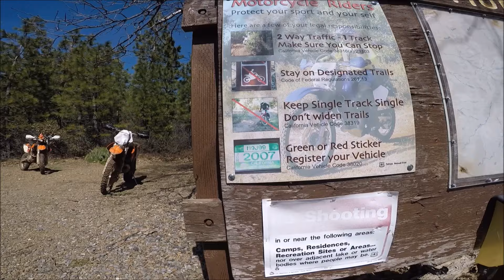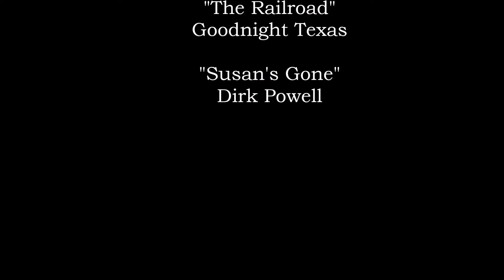Trail Clearing in Nevada County, Ca. after the record snows.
Nevada County Woods Riders trail clearing day on Saturday April 1st.
Working together to keep public access to public lands.

"Susan's Gone"
Dirk Powell